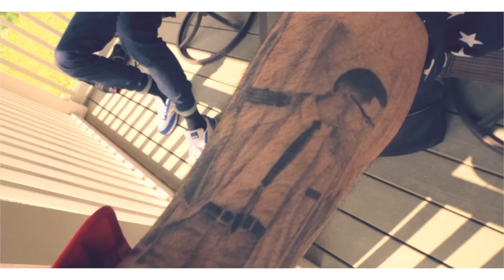BRANDYN DAYNE FT.JOHN BLACK "OFF THE RICHTER" (Official Video)